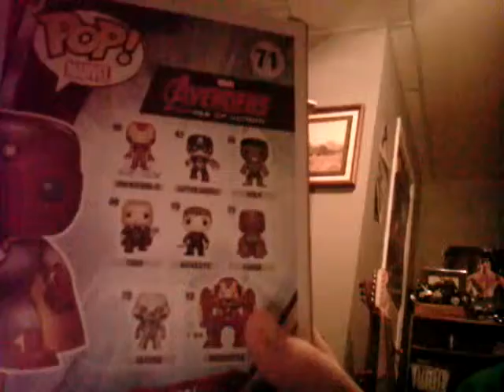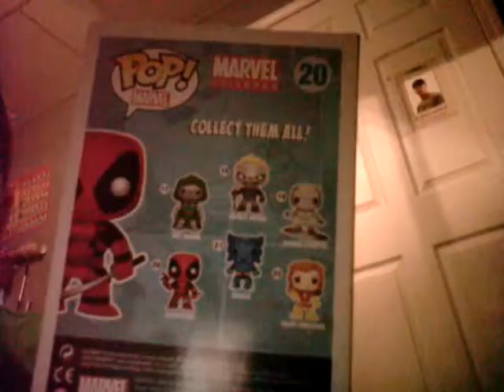Mixel's special review LIVE l vlog 17